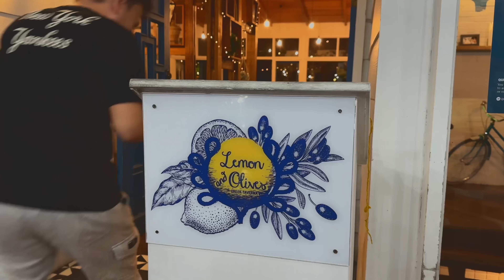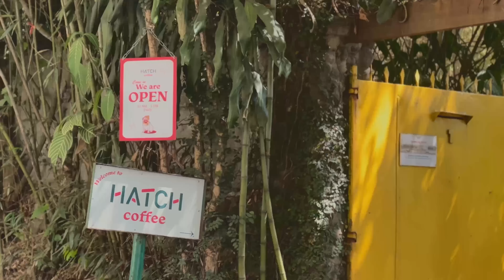How we came out and what we know now in our late 20s | PatNes Stories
We share how we accepted ourselves, and how we told those closest to us in this medyo sit-down vlog around Baguio City. Soft hours only!

TIMECODES:
01:32 How did you know you were queer?
03:20 How long did it take you to accept yourself?
08:41 How did you come out to your parents?
15:24 What is something you would tell your younger self?